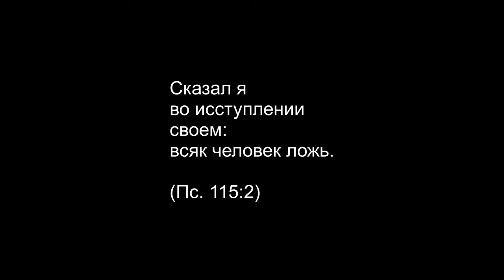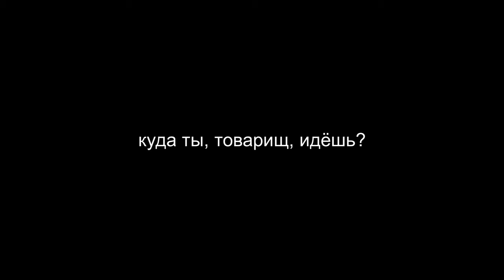Макс Вэлл - Как говорил Давид (черновик)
Сказал я во исступлении своем: всяк человек ложь.
(Пс. 115:2)

Не всяк человек глуп,
не всяк человек умён,
но каждый в своём углу
ждёт последних времён.

Куда ты, товарищ, идёшь?
Почему так тревожен твой вид?
Всяк человек ложь,
как говорил Давид.